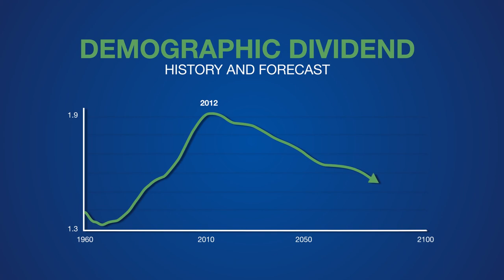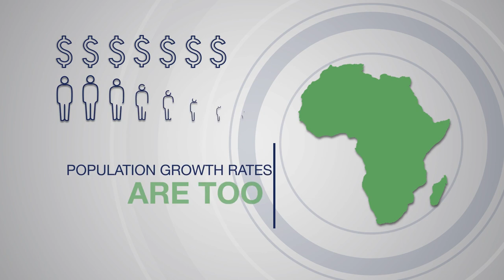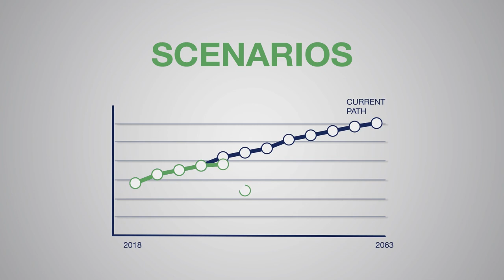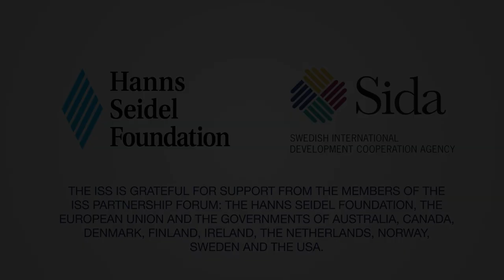Leveraging Africa’s demographic dividend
Africa’s potential to improve livelihoods is unprecedented, but measures to contain population growth are needed.